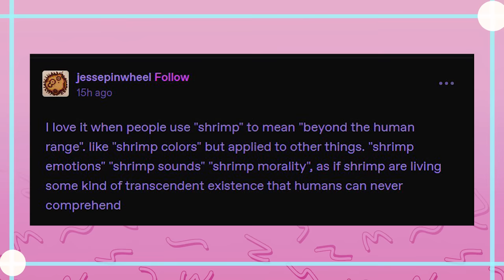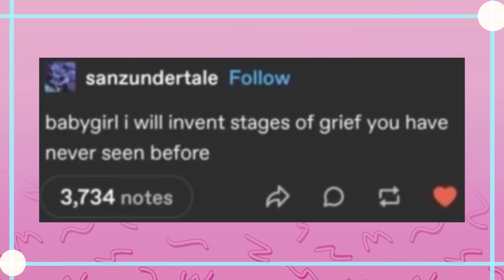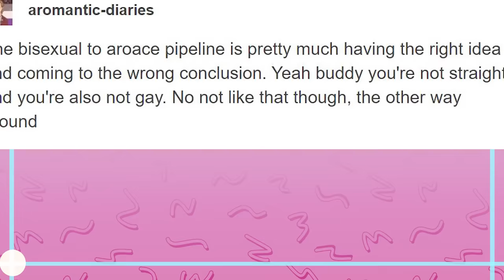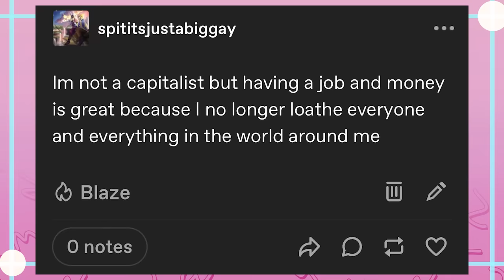No Thoughts, Only Tumblr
EDITOR- Andy

Thank you Makeship Once Again!

Got Stuff You'd like to Send? Send it to:
P.M. Seymour